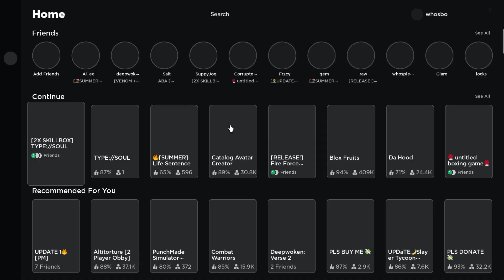GO GET BACK!!